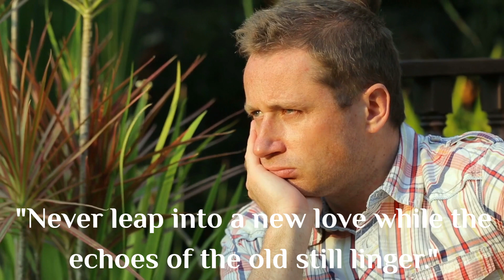WHY YOU SHOULDN'T WORRY ABOUT YOUR EXES REBOUND RELATIONSHIP. When Your Ex Moved On So Fast.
🔥 Discover the Truth Behind Rebound Relationships and Find Inner Peace 🔥

Are you grappling with the whirlwind of emotions that arise when your ex seemingly leaps into a new relationship right after your breakup? 🚀 Don't worry, you're not alone in this experience. In our enlightening exploration, we delve into the intriguing world of rebound relationships, offering insights and solace for those navigating this complex terrain.

🔍 Uncover the Whys and Hows: Wondering why your ex moved on so swiftly? Curious about the reasons behind their rapid leap into a new romance? 🕵️‍♀️ We dissect the motivations and dynamics that fuel these fast-paced connections, helping you make sense of the seemingly bewildering choices your ex has made.

💔 When Your Ex Jumps Right In: The aftermath of a breakup can leave you reeling, and witnessing your ex dive headfirst into a rebound relationship might intensify those feelings. 🏊‍♂️ We offer a compassionate perspective on understanding their actions, shedding light on how some individuals seek emotional connections to cope with their own heartbreak.

🔮 The Rebound Relationship Puzzle: One burning question lingers – will your ex come back after this rebound relationship? 🔮 We navigate the realm of uncertainty and share insights into the factors that might influence their decision, giving you a clearer perspective on what the future might hold.

⚖️ Balancing Hope and Healing: Can a rebound relationship pave the way for your ex's return? 🛤️ We unravel the complexities of this scenario, equipping you with the tools to navigate the delicate balance between hope for reconciliation and the need for personal healing.

🌟 Empower Yourself: It's time to regain your sense of self-worth and inner peace. Our discussion offers guidance on finding your own path forward, regardless of your ex's choices. 🌈 Remember, your journey toward personal growth and happiness is unwavering, no matter the twists and turns along the way.

If you're ready to gain clarity, shed the weight of doubt, and embark on a journey of self-discovery, this is the discussion you've been waiting for. Don't let the turbulence of rebound relationships keep you from finding your own calm. Your path to healing starts here. 🌟